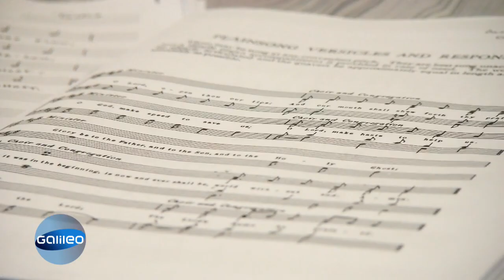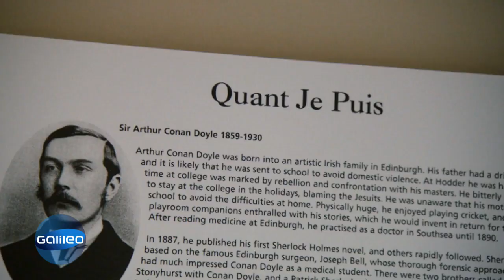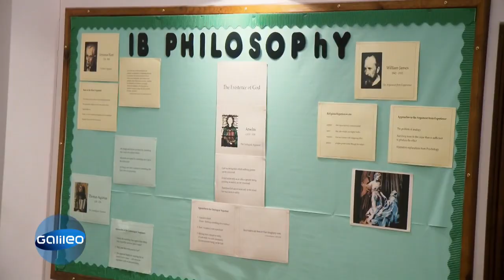Unterschiedliche Traditionen: Kinderzimmer in Tansania und England - Teil 1 | Galileo | ProSieben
Gegensätzlicher könnten diese beiden Kinderzimmer nicht sein: Ein prunkvolles Gemäuer hier, eine einfache Lehmhütte da. Wir stellen euch zwei Kinder vor, deren Leben komplett verschieden sind.